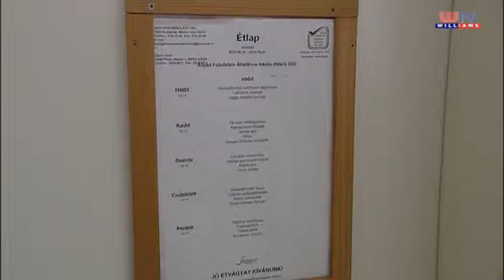FÓKUSZBAN A KÖZÉTKEZTETÉS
A közétkeztetés reformja zajlik az ország iskoláiban. Az eddigi üllői tapasztalatokról a diákokat és az Árpád fejedelem Általános iskola igazgatóját is kérdeztük.